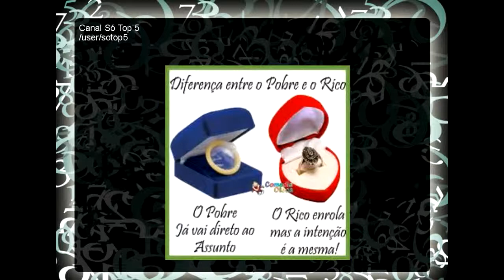Coisas de Pobre x Rico Fotos Engraçadas